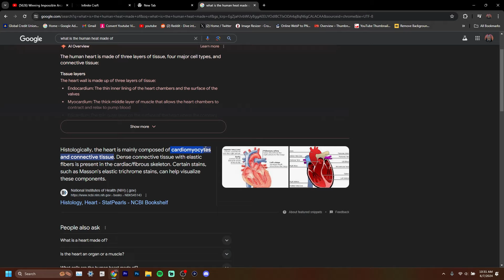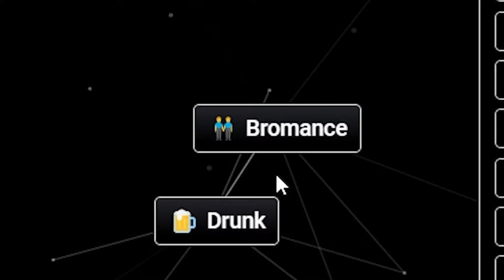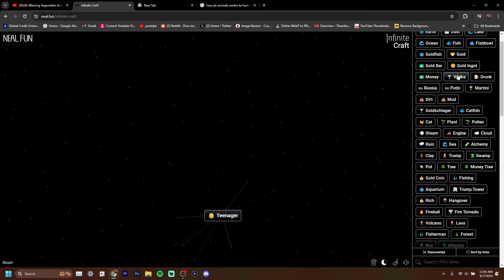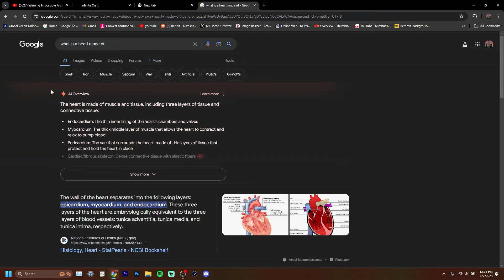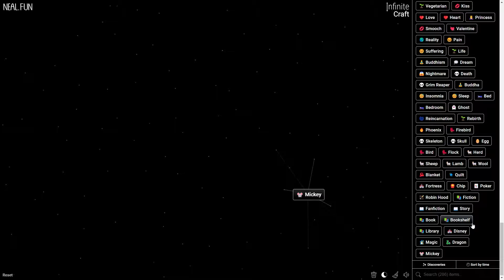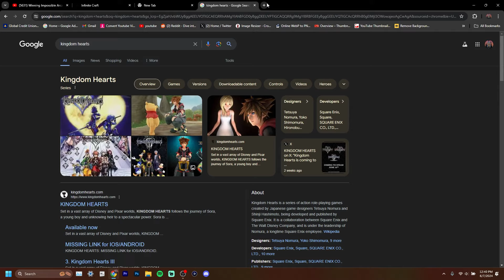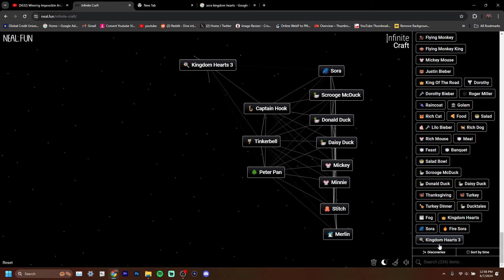Infinite Craft REALLY did This To Kingdom Hearts...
wonder what item i would need to make Godslayer Pence

For those who wish to give support. :)